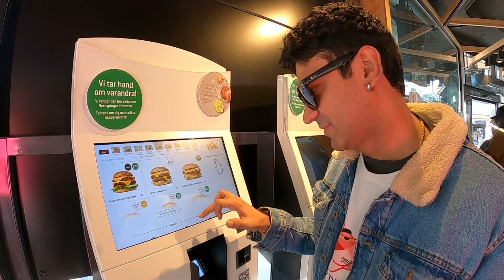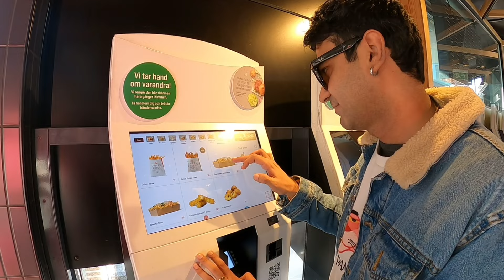Fast Food in Stockholm - Must Eat MaX Burger in Sweden ! 🇸🇪 IndianFoodie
Today we are at famous Max burger in Sweden
Max burger has been the best fast food joint in Sweden for a decade and they serve the best burgers 🍔